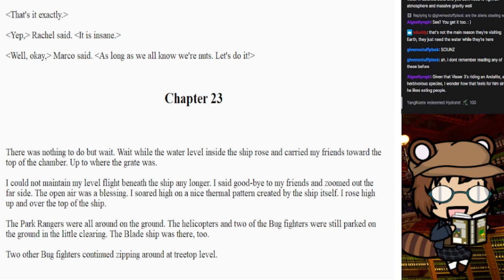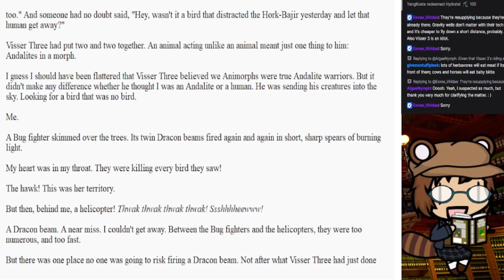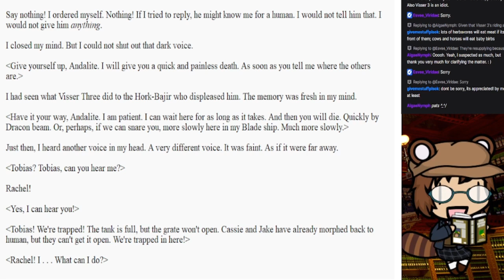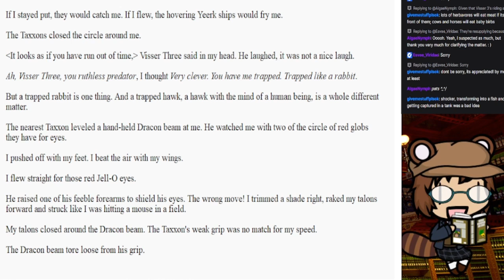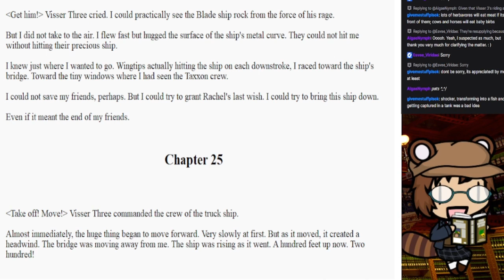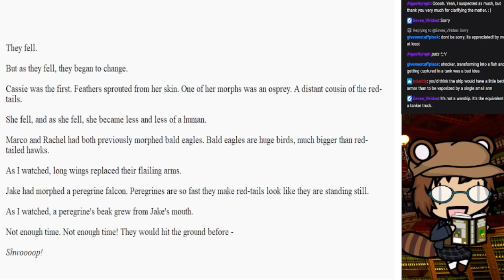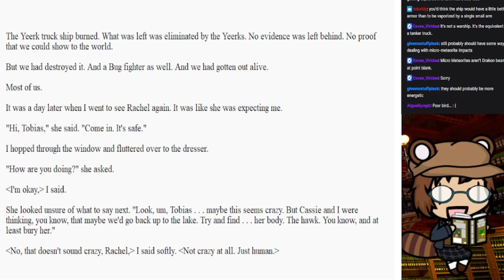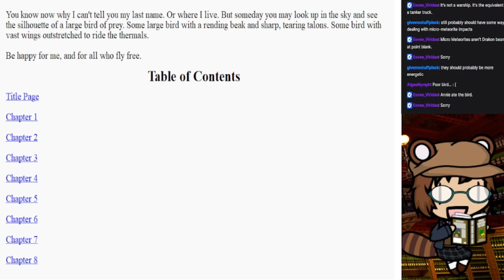Animorphs #3: The Encounter, chapters 23-27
With the others occupied, Tobias is alone against the Yeerk's forces...

00:00 Chapter 23
2:39 Chapter 24
7:12 Chapter 25
9:31 Chapter 26
11:17 Chapter 27